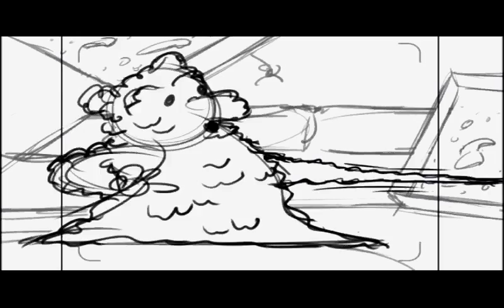T-Man in "TumTumTurmoil"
Original animation by Herb Moore An imaginative little boy's "gooey" dream gives him some very unique insight.